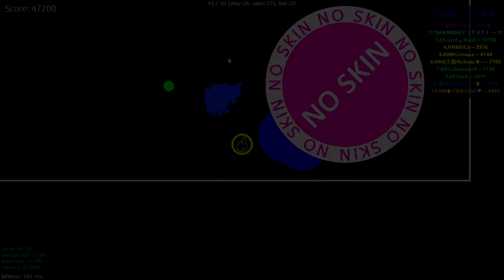BRUTAL COMPILATION DOUBLE PRE-SPLIT IN DUAL AGAR!!!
1.) QUSΛY鿆一#YourName